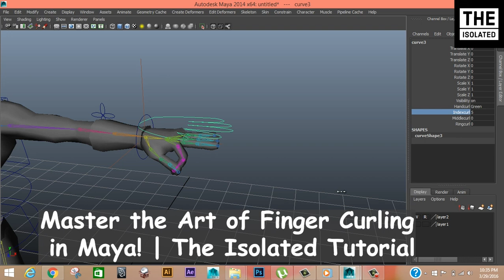"Master the Art of Finger Curling in Maya! | The Isolated Tutorial 🌀"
👋 Welcome to The Isolated! In this exclusive Maya tutorial, we delve into the fascinating world of digital artistry, teaching you the intricacies of curling human fingers with precision. 🎨✨

🖱 Whether you're a beginner or an experienced 3D artist, this step-by-step guide will empower you to create lifelike finger movements with Maya's powerful tools.

🔍 Topics Covered:
- Setting up your Maya workspace
- Sculpting realistic finger anatomy
- Rigging and creating controls
- Animating natural finger curls

🚀 Elevate your digital sculpting and animation skills as we explore the nuances of finger articulation in Maya. Unleash your creativity and bring your characters to life!

🛠 Tools Used:
Maya | 3D Animation | Digital Sculpting | Rigging | Animation

Join The Isolated community as we embark on this creative journey together! 🌐💡